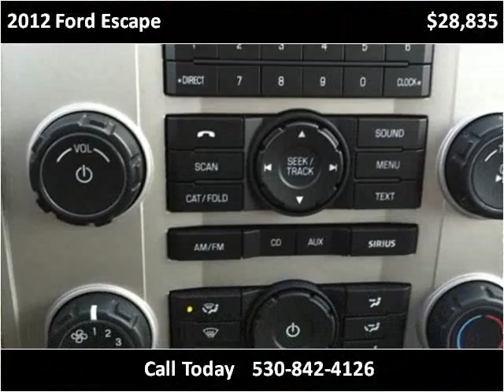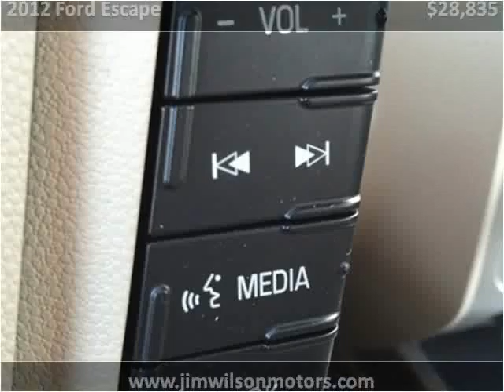2012 Ford Escape New Cars Yreka CA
This 2012 Ford Escape is available from Jim Wilson Motors.